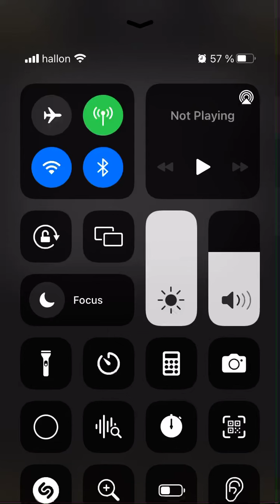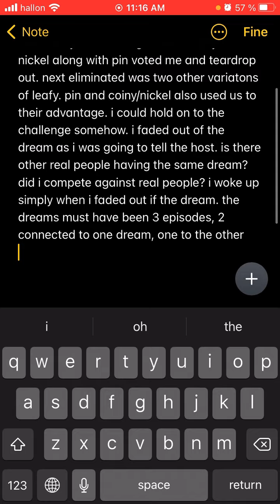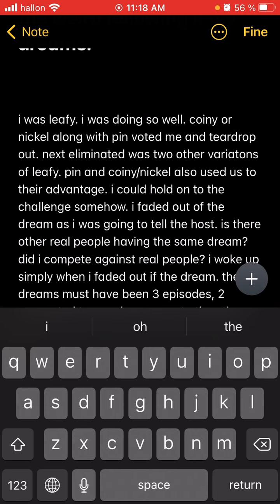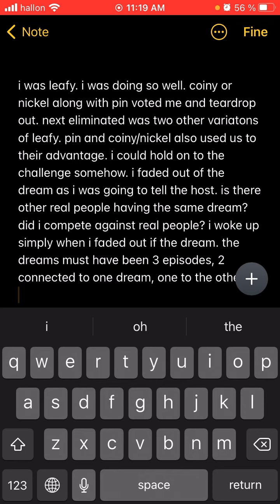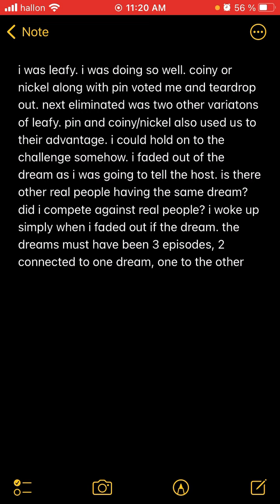about a dream about bfdi